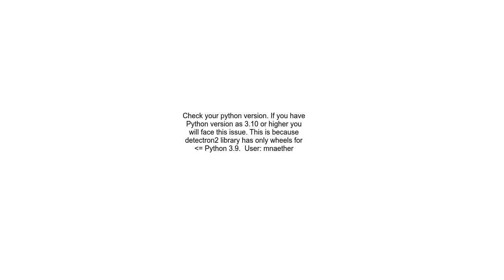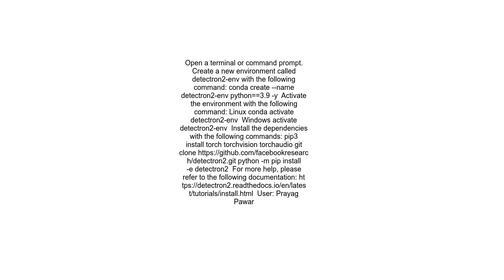How to install Detectron2